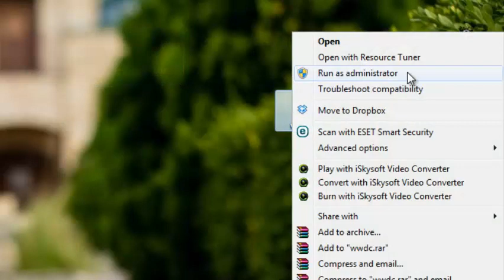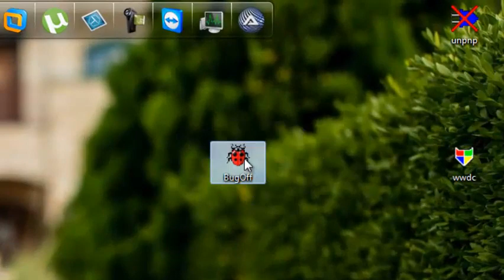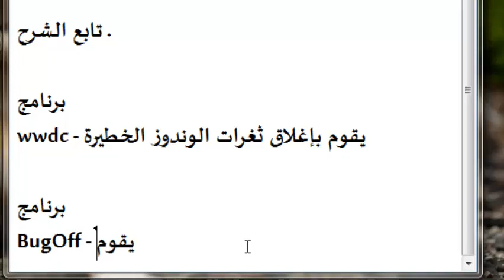إغلاق جميع ثغرات الوندوز وعدم دخول أي هاكرز إلى جهازك !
▬▬▬▬▬▬▬▬▬▬▬(ஜ۩۞۩ஜ)▬▬▬▬▬▬▬▬▬▬▬▬
جميع المتطلبات تجدها على هذه الصفحة
▬▬▬▬▬▬▬▬▬▬▬(ஜ۩۞۩ஜ)▬▬▬▬▬▬▬▬▬▬▬▬
صفحتنآ على آلفيس بوك
▬▬▬▬▬▬▬▬▬▬▬(ஜ۩۞۩ஜ)▬▬▬▬▬▬▬▬▬▬▬▬
أو حسآبي على ألفيس بوك
▬▬▬▬▬▬▬▬▬▬▬(ஜ۩۞۩ஜ)▬▬▬▬▬▬▬▬▬▬▬▬